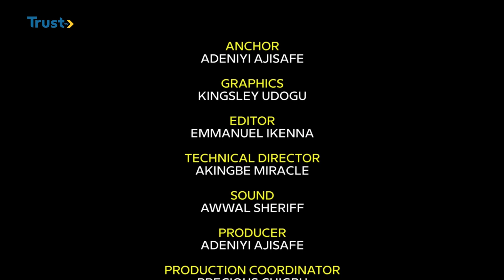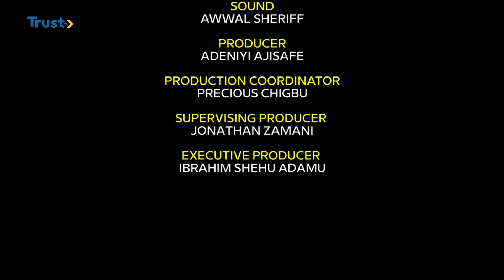360 SPORTS: UCL Review And Focus On 2023 Nigeria Beach Soccer League + More | TRUST TV